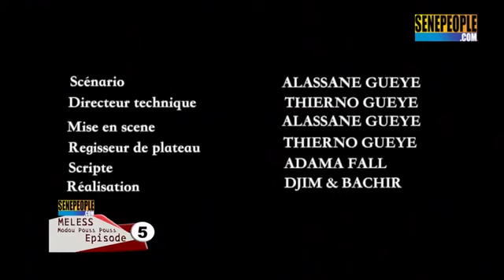Meless Episode 4:Theatre Sénégalais